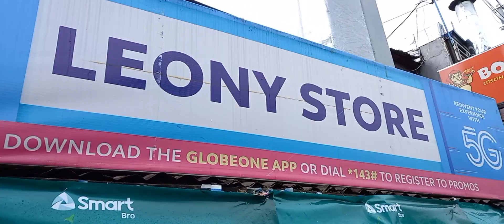Roadtrip.Sun flora farm..nice view/Lloyd official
if you have comment or suggestion dont hesitate or feel free to comment down below.🙂🙂 if you did🙂🙂 dont forget to like & share subcribe and click mo na rin ang notification bellbotton para lagi kang updated sa mga susunod kng video..🙂🙂